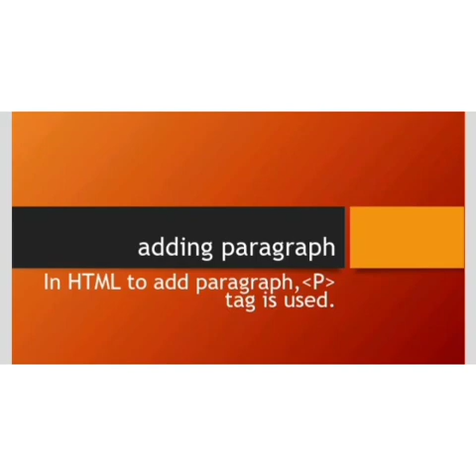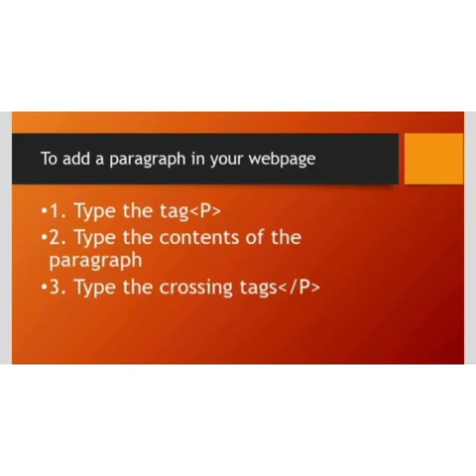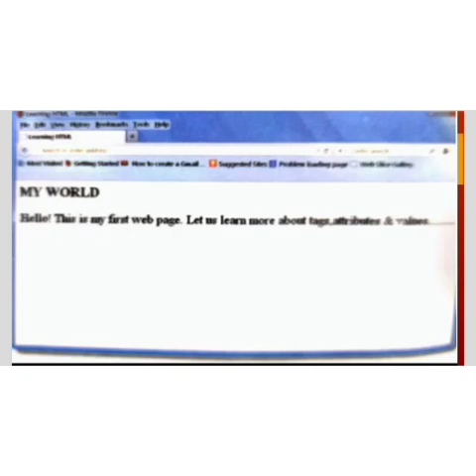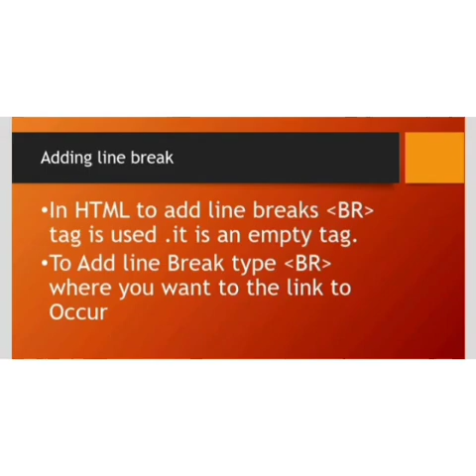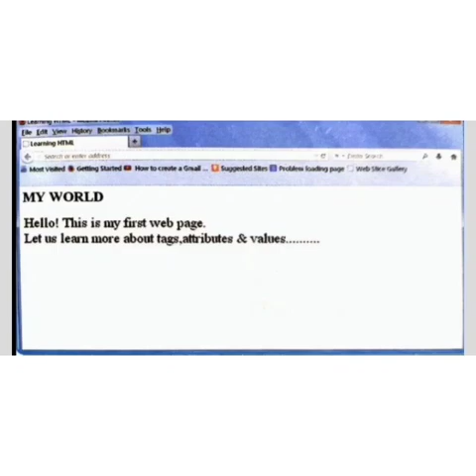Kems 8 computer (paragraph and break tag)